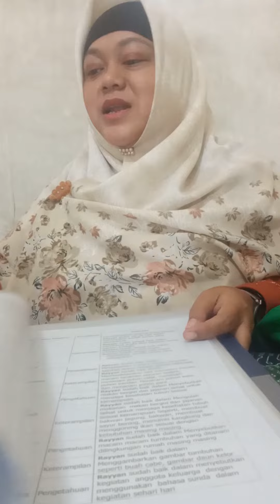Ar Rayyan lulus SMP || Makan di Bakso Subur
Assalamualaikum semua

video kali ini aku mau berbagi dengan kalian kegembiraan Abang yang sudah lulus SMP